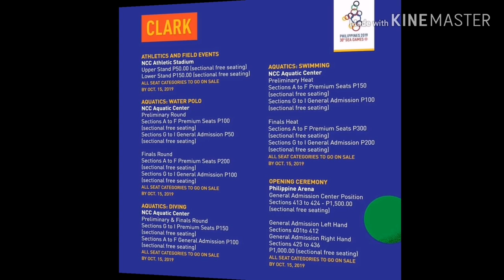Sea Games 2019 | Philippine Arena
💠 2019 SEA GAMES UPDATE: ANOTHER SNEAK PEEK ON THE REHEARSAL & PREPARATIONS OF PHILIPPINE ARENA FOR THE 30th SEA GAMES OPENING CEREMONY

        The opening ceremony of 30th SEA Games is scheduled on Nov. 30 at the Philippine Arena in Bocaue, Bulacan with FiveCurrents, the live content creators that produced the opening and closing performances of the 2012 London and 2016 Rio de Janeiro Summer Olympics, tapped as producers of the SEA Games opener together with the Filipino companies Video Sonic and Stage Craft International, Inc.

        Gates will open at 3:30 p.m., before a lockdown will take place at 5 p.m. to accommodate the arrival of President Rodrigo Duterte.